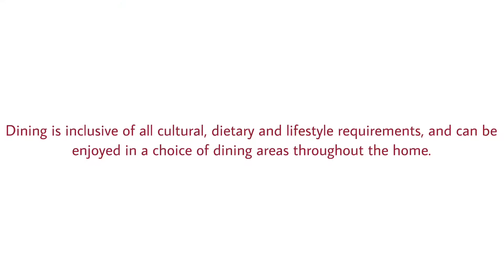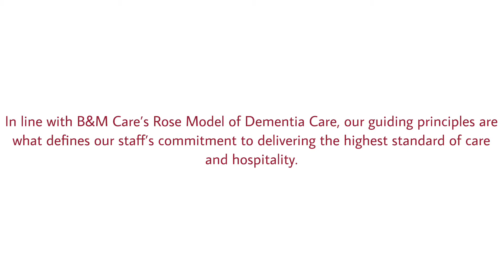Virtual Tour | St Anns Care Home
Take a look inside B&M Care's St Anns Care Home in Kettering.